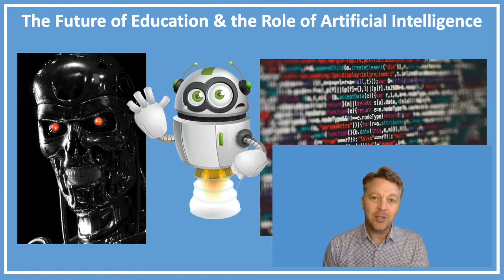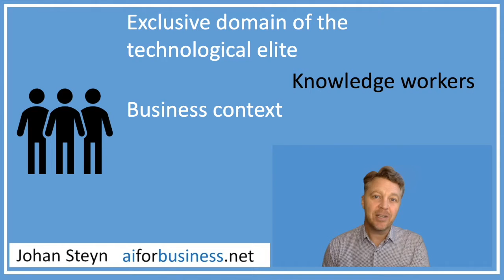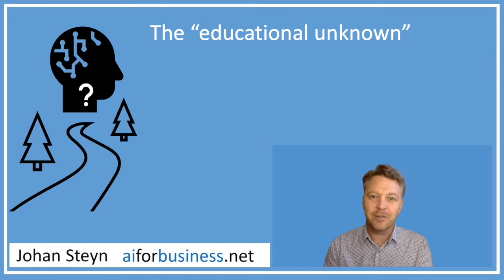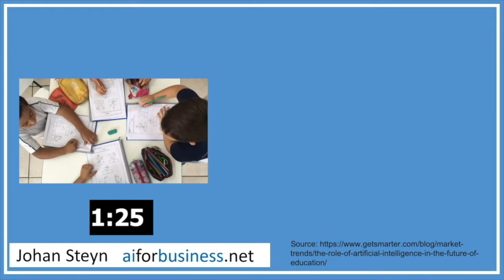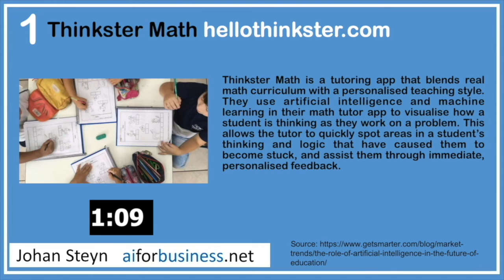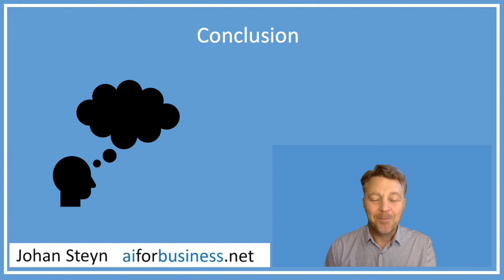YouthvsCOVID Global Hackathon- Inspiring Talk, Johan Steyn